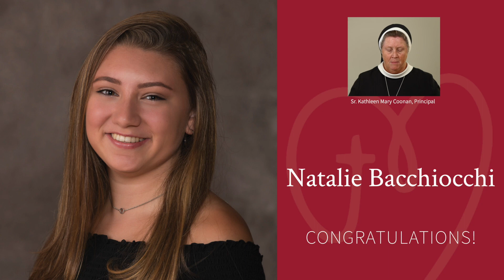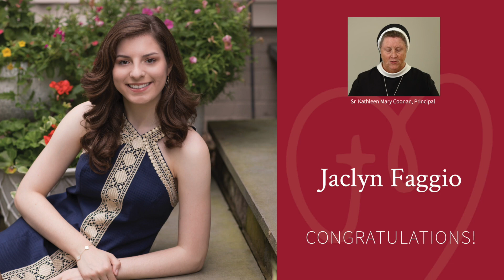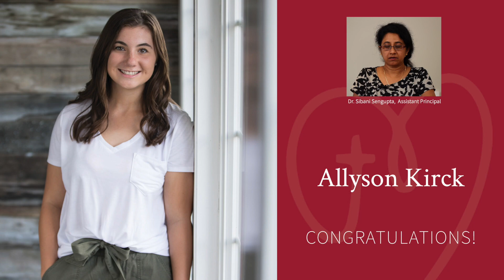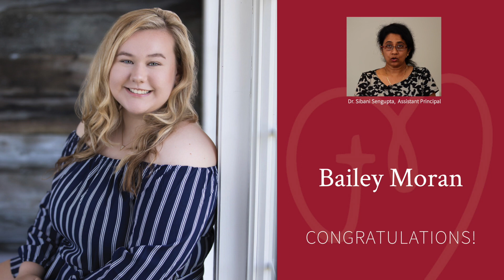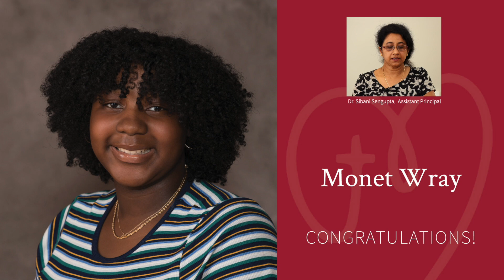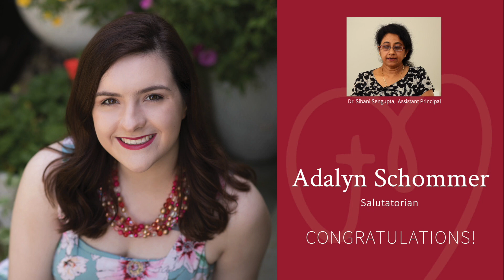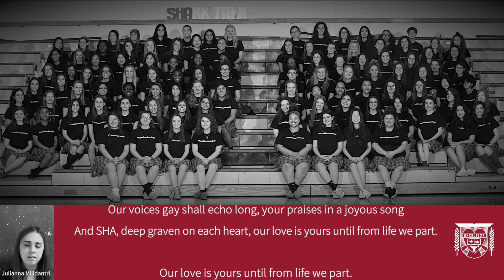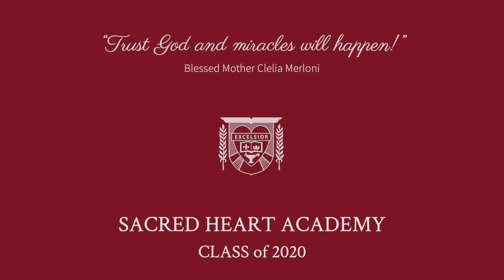SHA Virtual Graduation 2020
Congratulations to the SHA graduates of 2020. Best of luck to you on your next journey.

Sacred Heart Academy is where young women feel secure to learn and confident to thrive. Our unique community of Apostles, Faculty, students, and alumnae live true to our Excelsior motto – challenging themselves to strive ever higher. With this guiding principle and through our distinctive culture of faith, hard work, support, and respect for one another our students become independent, life-long learners. They go on to lead, create, innovate, inspire and blaze their own trails with authenticity. They become the women God created them to be – Excelsior Women.